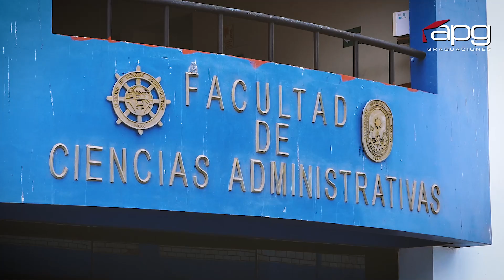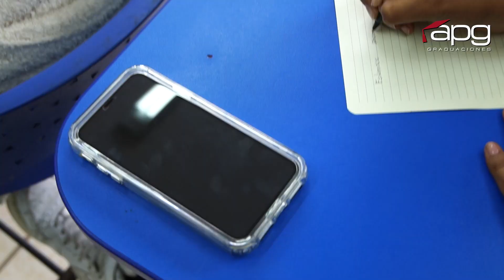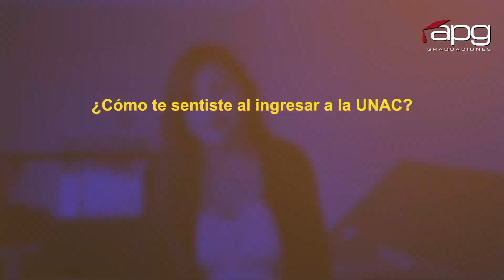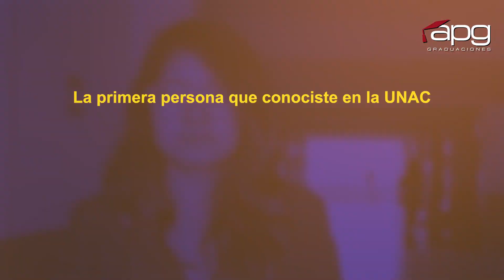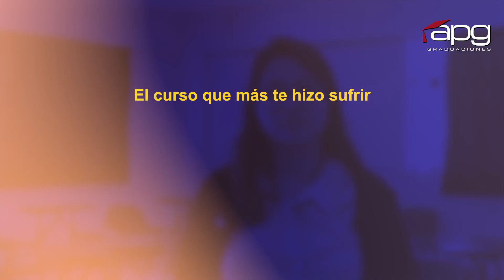GRADUACIÓN UNAC ADMINISTRACIÓN | 18 DICIEMBRE 2021